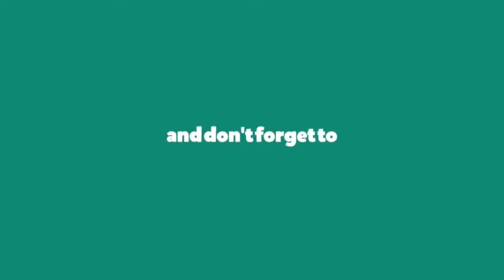MINI COLLECTION GLOBAL TOURNAMENT SEASON 4 (SHOCKTOBER)! | Part 1 | 3 - 1 | BEST DECK I COULD MAKE?!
Hi, guys & welcome to Van Gaming! ✌🏅❤

In this video I want to share you the best deck I could make and some of the gameplays with it in Mini Collection Global Tournament Season 4 (Shocktober) of Clash Royale game.

Hope you guys can learn and enjoy it, cheers! 😄🍺

Let's have fun with Van Gaming!

PS: This is the 1st part of the series, don't miss out to watch the other parts!
1st part (you're watching it now!)

If you find this video interesting, please support me & my channel and consider to: